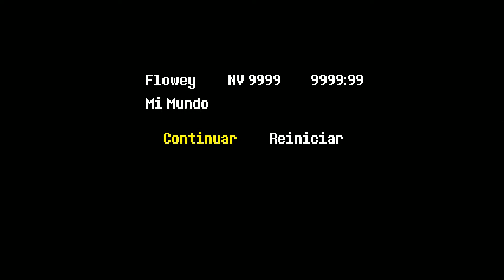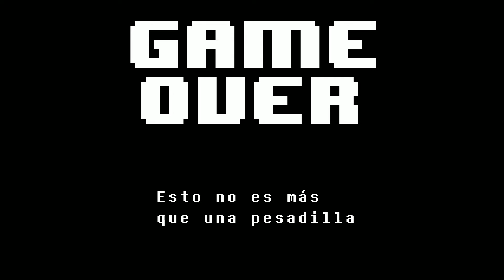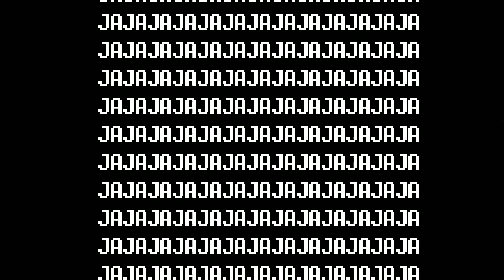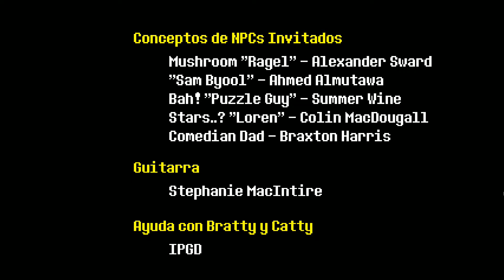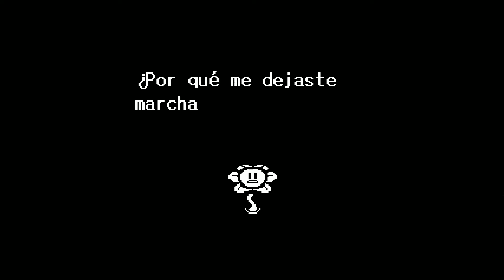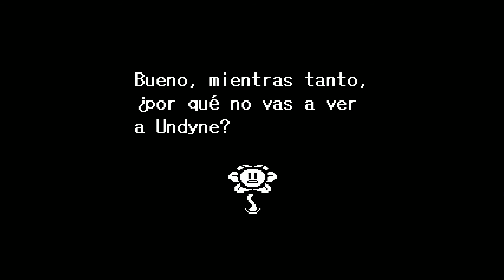UNDERTALE - Ep 12: FINAL? | PC - LET'S PLAY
Estamos con Undertale, con la traducción del mismo que podéis descargar de

Este título al que voy a jugar es otro claro ejemplo de un juego de calidad media, que se ha elevado tanto por los fanáticos que muchos creen que es una obra de arte, cuando ningún aspecto del mismo destaca.

Aun con eso, lo voy a jugar para dar una mejor valoración y si luego me impresiona, cosa que dudo mucho, ya modificaré el texto.

Si no estás conforme con algo que diga en algún video, no dudes en comentarlo, eso sí, argumentando y con respeto.